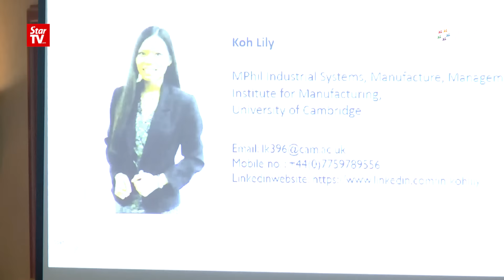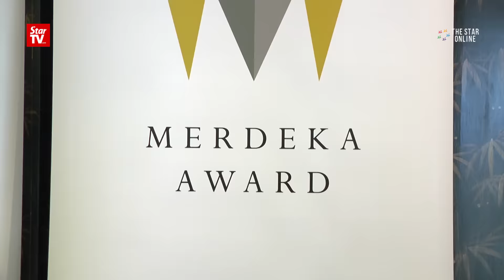Winners of 2016 Merdeka Award Grant announced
Research on natural disaster risk reduction and small medium enterprises have been chosen as the two winning studies of this year's Merdeka Award Grant for International Attachment. The grant recipients will have the opportunity to undergo an attachment of three months abroad, where they will not only boost their research but establish a larger network of contacts.